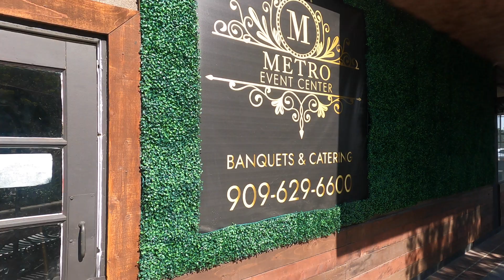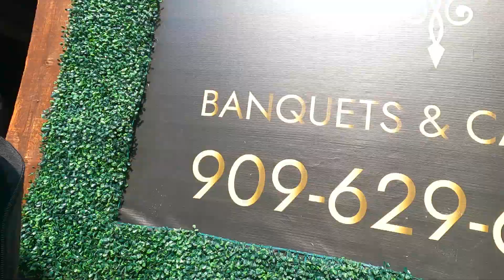How to host a WEDDING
Wedding MC in action, behind the scenes & INTRODUCTIONS!